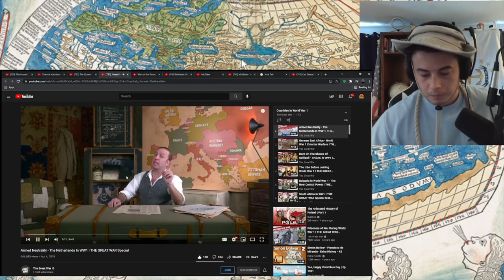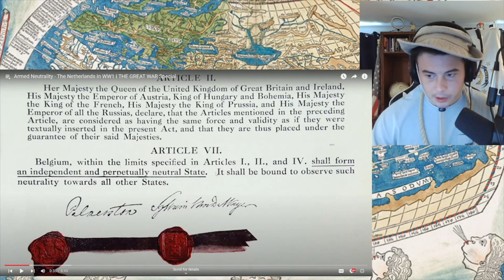American Reacts The Netherlands In WW1 I THE GREAT WAR Special - Armed Neutrality